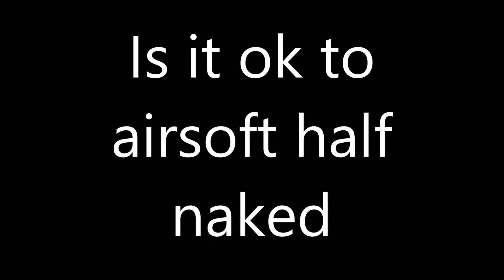Is it ok to airsoft half naked edited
This is where I started in airsoft. what I weared at first to airsoft how cheap can you. Btus are not necessary.